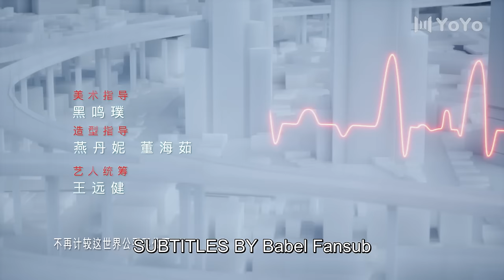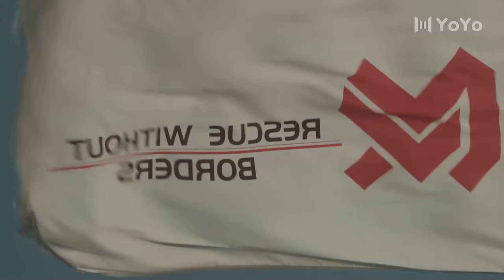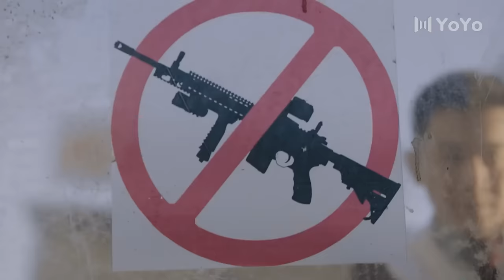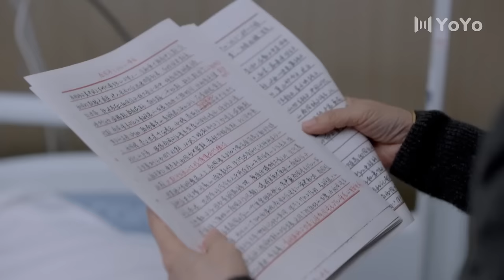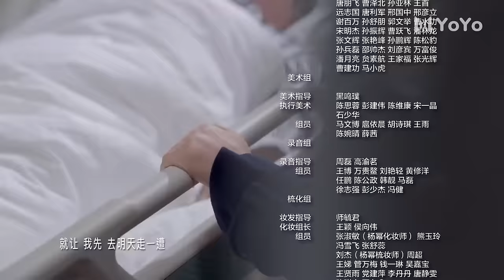[Eng Sub] Thank You, Doctor EP 01 (Yang Mi, Bai Yu) | 谢谢你医生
Drama name: Thank You, Doctor
Genres: Romance, Drama, Medical
Episodes: 40

💬Synopsis:
A story that follows doctors of the newly-established EICU who rely on their medical expertise to save every patient. Overcoming differences, they pour their hearts and soul to preserving life.
Returning from abroad, Xiao Yan carries the pains of having lost her fiancee as she arrives at Tongshan Hospital. Despite being gruff and tough on the outside, Xiao Yan is remarkably meticulous on the operating table as she conducts surgeries with machine precision. Once the high and mighty doctor, Bai Shu adopts a terminal patient and starts to believe in finding hope in the most desperate situations. Through their daily interactions, two people who have their own convictions and preconceived judgments towards one another gradually come to accept each other as they discover many things in common.

0:00 Start
01:30 Skip Intro
40:00 Ending